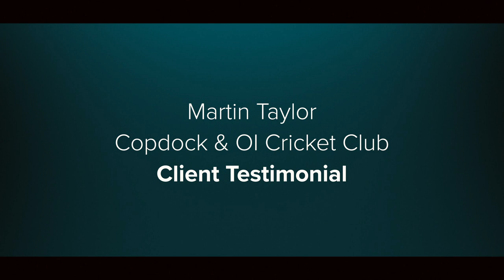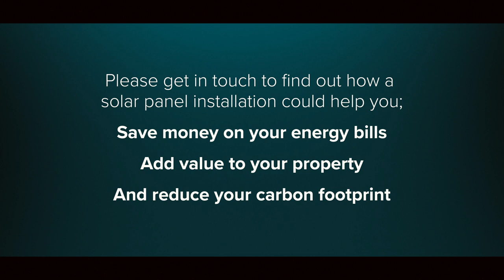Solar panel installation testimonial video for Copdock & OI Cricket Club, by Lanman Solar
This is a video of Martin Taylor, Head of Cricket at Copdock & OI CC, speaking about his experience of the solar panel installation project, (including a solar battery storage system), by Lanman Solar.

Lanman Solar is East Anglia’s leading solar solutions provider. Boasting over 15 years of industry experience, we’re proud to offer a comprehensive range of solar services from solar panel installation and battery storage systems to solar servicing, repair, and maintenance across Suffolk, Norfolk, Essex, Hertfordshire, and Cambridgeshire.

As an MCS-certified and Part P and JIB-registered organisation, we’re able to provide fully compliant, personalised solar solutions to meet your every energy need – from small domestic projects to complex commercial installations. All of our work includes a comprehensive consultation, a free assessment/design and quote, and a ten-year HIES guarantee for your peace of mind.

We offer only the best MCS Tier 1 rated solar products, clear, competitive pricing, and a genuine dedication to delivering renewable energy solutions. With prices starting from just £2,400 for a 1.5kWh solar panel installation, there’s no better team to call.

From installation to ongoing maintenance and eventual replacement, our fully qualified engineers are here to ensure your solar panel system functions at its very best, providing an uninterrupted flow of sustainable power. If you’re looking to go green, save money on energy bills, access government financial incentives, reduce your carbon footprint, or increase your property value, trust us to help you make the switch.

We’ve already installed over 250,000 panels. Could your project be next? Whether you’re investing in solar power for the very first time, want to upgrade your existing system, or even need to rectify or certify the work of another solar panel company, we can help. Choose Lanman Solar for industry-leading expertise, fully tailored, high-quality solutions, and competitive, fully transparent pricing.

We look forward to helping you save money on your energy bills, add value to your property and reduce your carbon footprint.